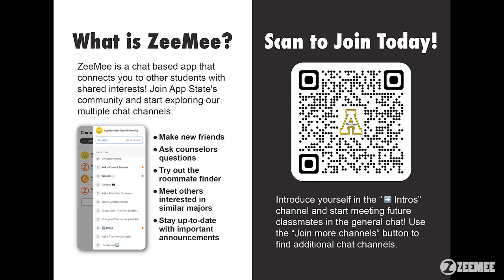ZeeMee Partner Spotlight - Appalachian State University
This ZeeMee Partner Spotlight features Appalachian Appalachian State University with special guests Bailey Hostetter, Director of Enrollment Communications, and Alex Todd, Enrollment Communication Specialist. Discover how they've leveraged ZeeMee to engage and connect with their 26,000+ student community on the app. They share several tips on what it takes to be a ZeeMee power user.

0:00 Introductions
4:37 Exploring the concept of community
7:16 When does community start?
7:58 What was life like before ZeeMee?
8:48 Moving away from Facebook groups
12:11 ZeeMee improves student communication
15:04 The impact when students connect on ZeeMee
18:37 How do various departments on campus leverage ZeeMee?
22:56 Who owns the App State ZeeMee Community?
24:10 How Residential Life staff got involved
27:22 Connected students thrive
28:48 Exploring user adoption
32:23 Examples
35:16 Exploring student engagement
40:13 The power of data from ZeeMee
45:00 Closing remarks and guest contact info